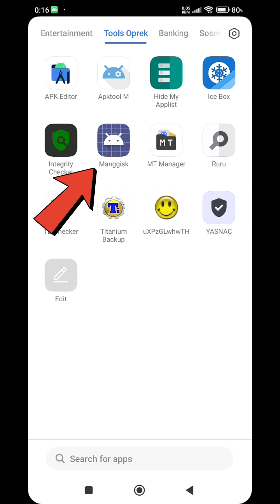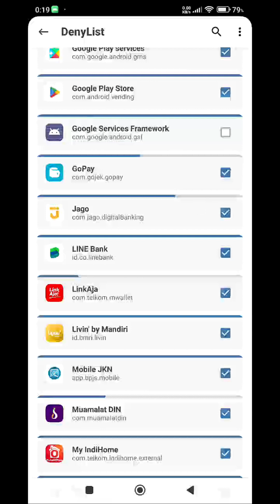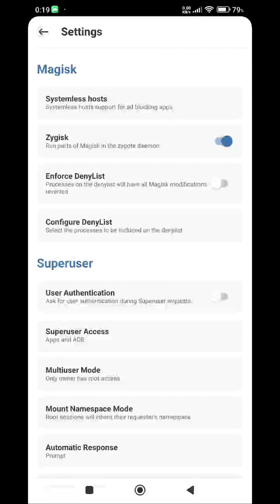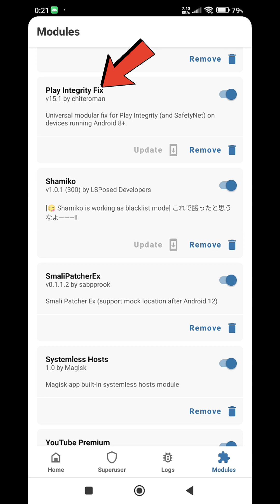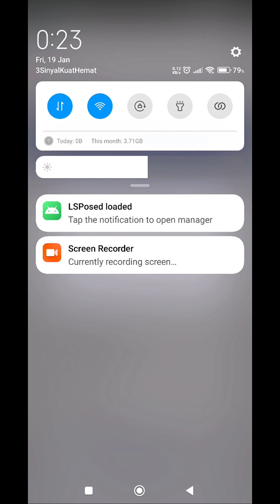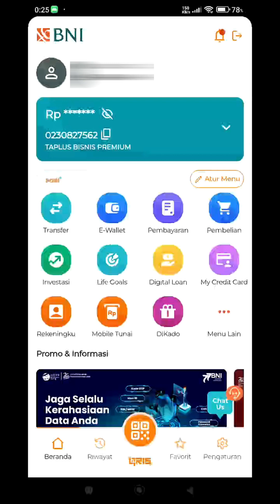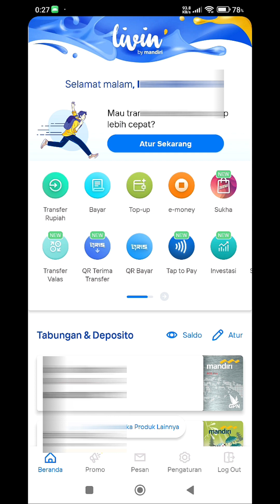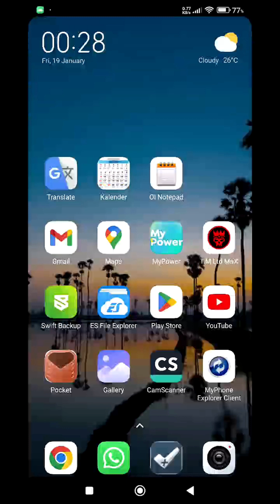Solusi Livin By Mandiri, DANA, BSI, BNI, Brimo di HP Root 2024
hide root 2024,
solusi hp root 2024,
aplikasi banking hp root,
cara menyembunyikan root 2024,
solusi livin by mandiri tidak bisa dibuka,
solusi livin by mandiri tidak bisa digunakan,
bni mobile banking error,
bsi mobile error,
bri mobile error,
mobile JKN root,
i.saku di hp root,
Indomaret poinku di hp root,
zoom di hp root,
ovo di hp root,
muamalat di hp root,
shopee di hp root,
link aja di hp root,
flip di hp root,
gojek di hp root